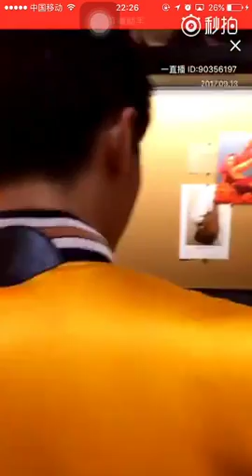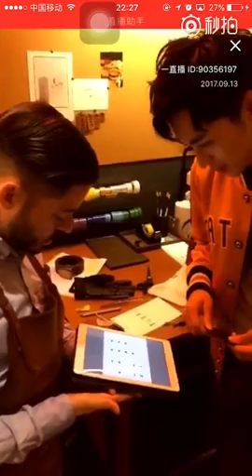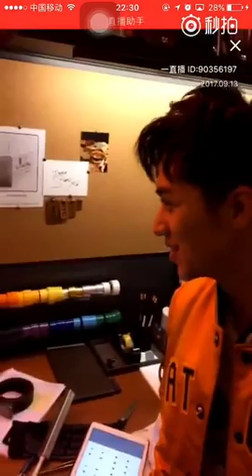170915 一直玩手里的牌牌 许魏洲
Cr: @鲸鱼爱吃喵